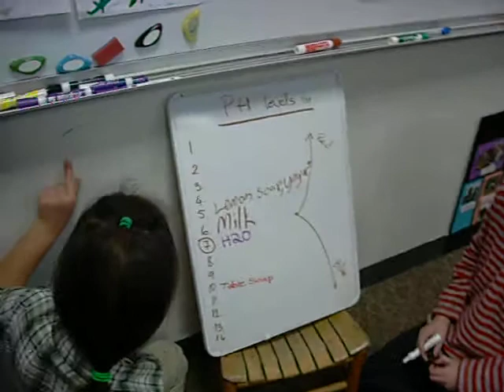Comparing pH Levels in Milk, Water, Yogurt, etc...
Students use litmus paper to detect the pH level in different solutions, among which Milk, Yogurt, Water, Vinegar etc.  They record their findings and discuss about the acidity levels...